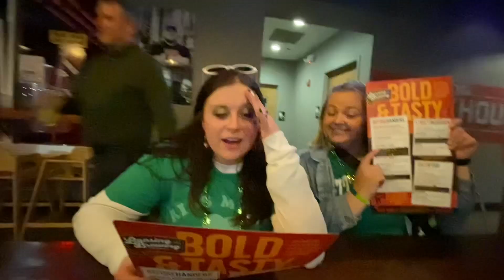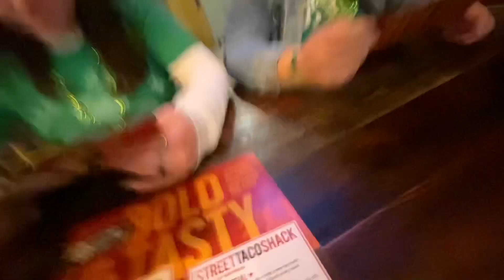Vlog #134//St.Pats,birthday party,and Phi Sig formal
It was a busy weekend but I had loads of fun with my friends:)

More Chloe:
Instagram(Main account)- @clojo247
Instagram(Photography account)- @chloejophotography
Instagram(Book account)- @reading_with_chloejo_
Good Reads- @Chloe Sandborn